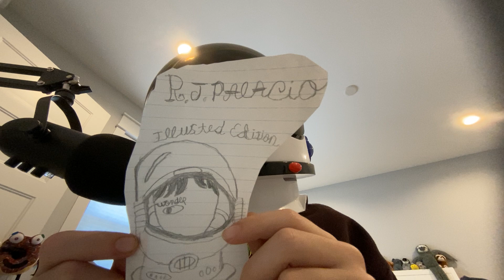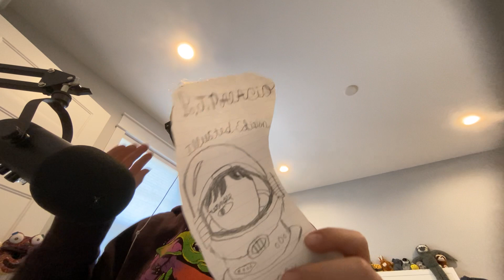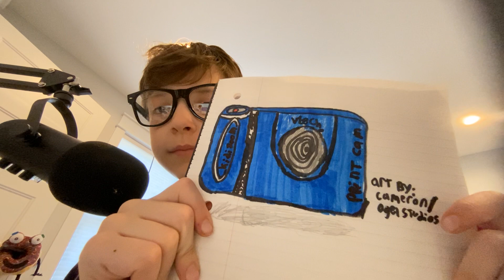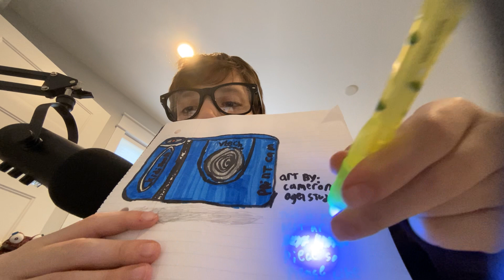My drawings review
In this video, I’m going to be telling you about my drawings and I hope you like them.